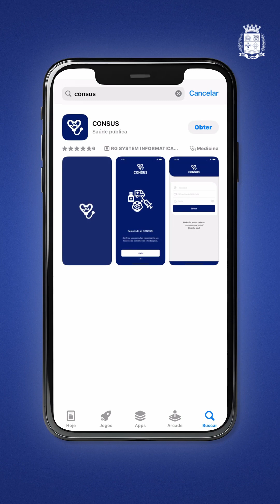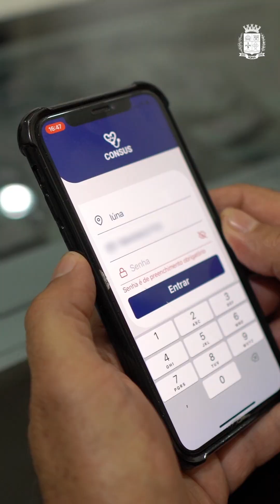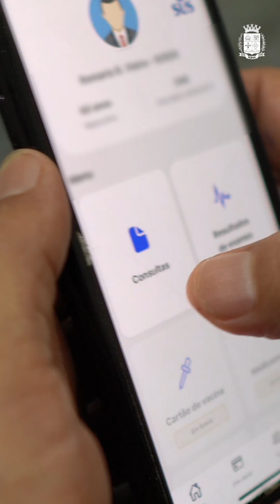Entenda como usar o aplicativo para agendamento de consultas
O aplicativo CONSUS já pode ser baixado no celular para que a população possa fazer seu cadastro e posteriormente solicitar agendamento de consultas nas Unidades Básicas de Saúde (UBS).

O período de teste começa em fevereiro, disponível apenas para quem faz uso das Unidades de Pequiá e do Guanabara.